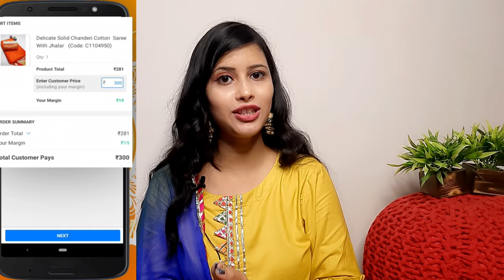Latest Affordable indo western/Kurta Set/Jewellery Haul | Shop 101 Online Shopping review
Attractive Georgette Solid With Lace Kurti Set (Code: C1650179)
New Solid Crepe Kurti Fusion Set (Code: C1629029)
New Solid Rayon Kurti Fusion Set (Code: C1629030)
Attractive Taffeta Silk Floor Length Jacquard Kurti Set (Code: C1650176)
Exotic Oxidised Silver Navratri Necklace (Code: C755424)
Beauteous Oxidized Necklace Set (Code: C1610976)